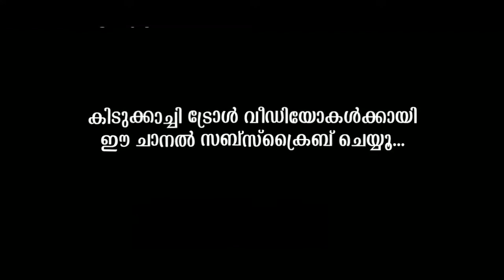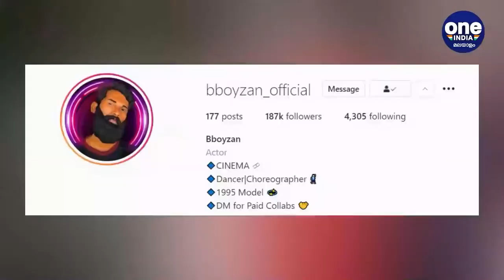ഇവനാണ് ആ കുടിയൻ റാസ്പുടിൻ !Troll Video| Rasputin Drunken Dance